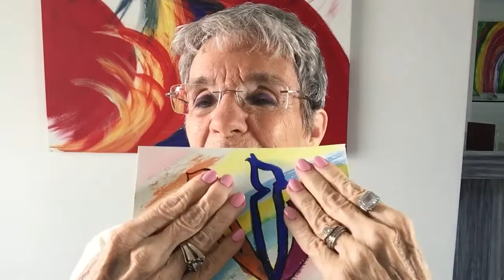Meditating and having fun with the TSADE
Aryeh Kaplan, in my view, is the greatest teacher of Kabbalah in our time. His book "Meditation and Kabbalah" is a book about the many masters of Kabbalah, going back thousands of years. "The Bahir" is thought to be the first written Jewish book on Kabbalah. He also translates "Sepher Yitzirah" which is probably the second oldest Jewish book on Kabbalah. The man is simply a genius!! I am eternally grateful to have been exposed to his works early in my own study of First century Kabbalah!

Books I researched for the Hebrew Letters:
(Kushner, Lawrence.  1990. The Book of Letters: Sefer Otiyot. Woodstock: Jewish Lights Publishing.

Ginsburgh, Rabbi Yitzchak.  1992. The Hebrew Letters. Philadelphia: Jewish Publication Society of America.

Glazerson, Matityahu. Letters of fire. Jerusalem: Feldheim Publishers.

Haralick, Robert M. 1995. Inner meaning of the Hebrew Letters. Northvale: Jason Aronson.

Mitchell Chefitz, 2001. The Seventh Telling. New York: St. Martin's Press.

Munk, Michael. L. 1983.  The Wisdom in the Hebrew Alphabet. Brooklyn: Mesorah

Kaplan, Aryeh. 1979. The Bahir. York Beach: Samuel Weiser.

Kaplan, Aryeh. 1990. Sefer Yitzerah: The book of Creation. York Beach: Samuel Weiser
Talmud. 1990. Soncino Hebrew/English Babylonian Talmud (30-Volume Set). London: Soncino.
Matt, Daniel. Editor. Translator. 2003. Stanford University Press.
Zohar . 1984 Tr.  Harry Sperling et al. New York: Soncino.
(Freedman, H. and Simon Maurice Tr. 1983, Genesis Rabbah. New York: Soncino).
(Mishneh Torah 1981. Hilchot Yesodei HaTorah 2:7. Tr. Moses Hyamson.  New York: Feldheim).
(Gesenius, William.  1979.  Tr.  Samuel Tregelles. Gesenius' Hebrew and Chaldee Lexicon to the Old Testament Scriptures. Grand Rapids: Baker Book House).

(Alcalay, R. The Complete Hebrew English Dictionary. Jerusalem: Massada.

Jastrow, Marcus.  1903. A Dictionary of the Targumim, the Talmud Babli and Yesushalmi, and the Midrashic Literature Brooklyn: International Hebrew Book.